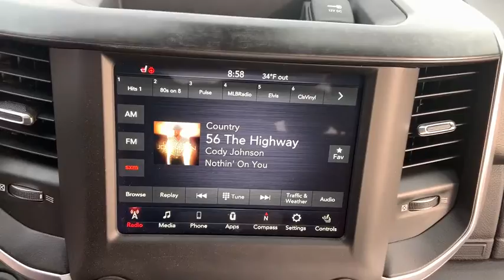2019 RAM 2500 Lubbock, Amarillo, Plainview, Hereford, Clovis, TX NP9474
Granite Crystal Metallic Clearcoat  2019 RAM 2500 available in Plainview, Texas at Plainview CDJR. Servicing the Lubbock, Amarillo, Hereford, Clovis, TX area.
2019 RAM 2500 Big Horn - Stock#: NP9474 - VIN#: 3C6UR5ML8KG659829

Climb into this amazing 2019 RAM 2500 Big Horn and experience the kind of driving excitment that keeps you smiling all the way home.. Momentous offer!!! Priced below MSRP*** This handy Truck, with its grippy 4WD, will handle anything mother nature decides to throw at you** Right car! Right price! Safety equipment includes: ABS, Traction control, Passenger Airbag, Curtain airbags, Dusk sensing headlights...Other features include: Bluetooth, Power locks, Power windows, Auto, Air conditioning...
Engine: 6.7L I6 Cummins Turbo Diesel, Towing Technology Group, Big Horn Level 1 Equipment Group, Wheels: 20' x 8.0' Painted Aluminum w/Chrome Inserts, Sport Appearance Package, Radio: Uconnect 4 w/8.4' Display, Bed Utility Group, Spray In Bedliner, Off Road Package, Heated Seats & Wheel Group, Anti-Spin Differential Rear Axle, Dual Alternators Rated At 440 Amps, ParkSense Front/Rear Park Assist System, Center Stop Lamp w/Cargo View Camera, Remote Start System, (0 P) Granite Crystal Metallic Clearcoat, Rear Wheelhouse Liners, Heavy Duty Snow Plow Prep Group, Rear Window Defroster, LED Bed Lighting, 115V Auxiliary Power Outlet, I/P Mounted Auxiliary Switches, Protection Group, Cold Weather Group, 220 Amp Alternator, Clearance Lamps, Engine Block Heater, Tires: LT285/60R20E OWL On/Off Road, Quick Order Package 2HZ Big Horn, Transmission: 6-Speed Automatic (68RFE), Selectable Tire Fill Alert, Tire Fill Alert (DISC), Traction control - ABS and driveline, Power heated mirrors, 4WD Type - Part-time, Signal mirrors - Turn signal in mirrors, Reclining rear seats, Daytime running lights, Power steering, 6.7 liter inline 6 cylinder engine, Clock - In-radio display, Bluetooth, Compass, Air conditioning, Stability control - With Anti-Roll, Transmission hill holder, 4-wheel ABS brakes, Video Monitor Location - Front, Head airbags - Curtain 1st and 2nd row, Automatic Transmission, External temperature display, Power windows with 2 one-touch, Remote power door locks, Tachometer, Bed Length - 76.3 ', Tire pressure monitoring system, Trailer hitch, Dusk sensing headlights, Engine hour meter, Overhead console - Mini, Keyless Ignition - Push button start only, Passenger Airbag, 4 Doors, Trip computer, Cylinder Deactivation, Intermittent window wipers, Pickup Bed Type - Regular, Tilt steering wheel, Four-wheel drive, Split-bench rear seats, Privacy/tinted glass